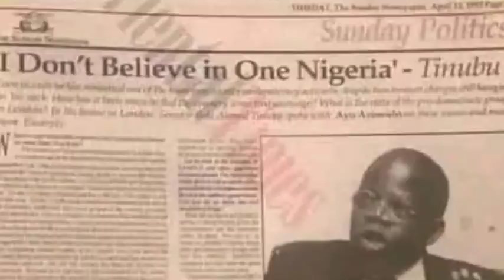An sake hasko wasu sirrikan tunibu cikin videos, Martani ga masu tuhumar yan arewa da harin coci.